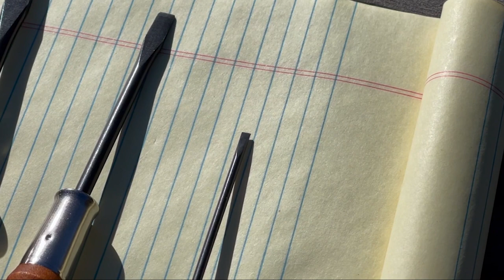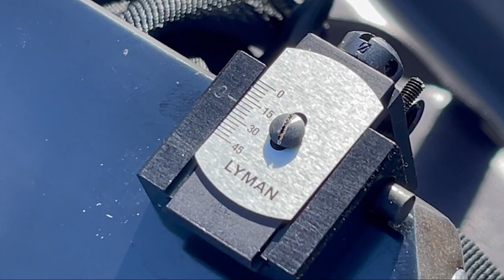How to install the Lyman Receiver Sight on a Marlin Lever Action Rifle.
How to install the Lyman 66 LA receiver sight on a Marlin 336 C(Carbine) .30-30.  This Marlin was manufactured by Marlin in 1978. It has a 20 inch barrel length (ergo: C = carbine). I was able to leave the original buckhorn front sight on the rifle.

The base of the Lyman receiver sight is mounted on the Marlin using the two supplied 6x48 screws. Remove the Marlin's screw plugs, clean the holes with Q-tips and isoprophyl alcohol.
Then let dry.

How to understand the meaning of a #6 x 48 screw and others. (Same method for other screws)

The receiver plug screws on the left side of the Marlin are a 6x48 screws. The screw's first number , the "6" , is known as the "call-out". The "6" is called the major diameter of the screw. To obtain the major thread diameter using calipers measure along the long axis of the screw's threads. You can also look it up online: a #6 thread diameter is 0.138 inches. (When I measured it, I got near the same result.)

Next, is to understand where the value 48 comes from in the 6x48. The 48 is the number of threads per inch or TPI. We can obtain this value ourselves by performing the following

The formula for threads per inch (TPI):  TPI = Length of screw (in inches) divided by thread count.

First, find the screw's length. The length of the #6 x 48 screw is  0.470 inches when either measured with calipers or looked up online.

Next, simply count the number of threads on the screw. I got 23.

Now, to calculate the Threads per Inch (TPI) :
The number of threads (22.56 or 23) divided by the screw's length (0.470 inches).  This results in a value of 48. This is the TPI or threads per inch. Thus, the call out of #6 x 48.